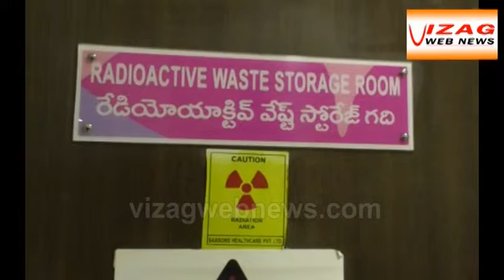Nuclear therapy in Gandhi cancer Hospital